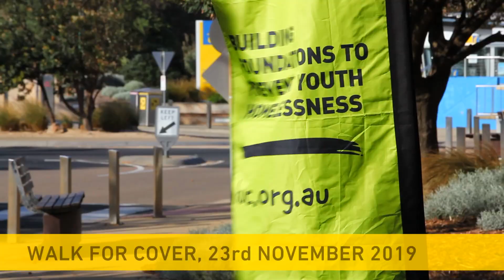Kids Under Cover Walk for Cover Day 2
On day 2 of Kids Under Cover we couldn’t have asked for better walking conditions as the group walked from Frankston through to Beaumaris.

They hit the halfway point and had the opportunity to hear first hand how Kids Under Cover is helping one Young Person. Kids Under Cover’s vision is that no young person should be at risk of homelessness and this 4-day walk raised funds in support of this vision.